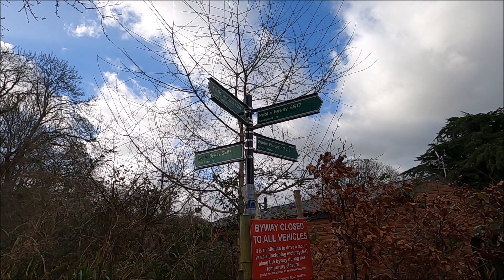Virtual Walk - Lower Hyde Holiday Park To Cliff Bridge - Shanklin, Isle Of Wight - February 2022